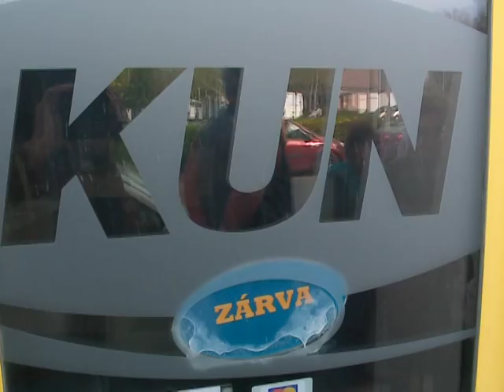JÁRÁSI HIVATAL KIALAKÍTÁSA 2015